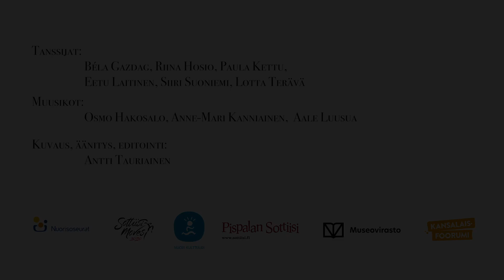Masurkka: Masurkka Saltvikista - Kolme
Masurkka: Masurkka Saltvikista - Kolme kohtauksesta, joka on osa Saa tanssia! -kokonaisuutta. Osallistu mukaan Pispalan Sottiisin synttäreille SottiisiMoves-tapahtumassa 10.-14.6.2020 Tampereella.